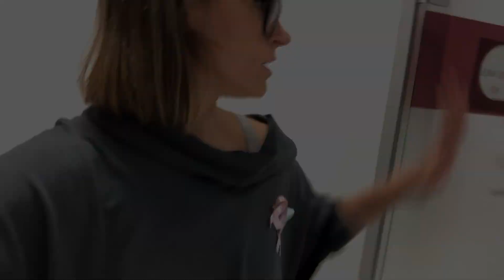Nikoli pozabljeni.... - VLOG #190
Premalokrat se zavemo, kaj imamo in kako srečni smo lahko za to. Danes je za marsikoga izredno težek dan, mednarodni dan otrok, ki so umrli med nosečnostjo ali kmalu po porodu. Na našem oknu bo nocoj ob 19h gorela bela svečka. Kaj pa pri vas👼
**Stisni HD**

Powered by Proteini.si
GEAR: